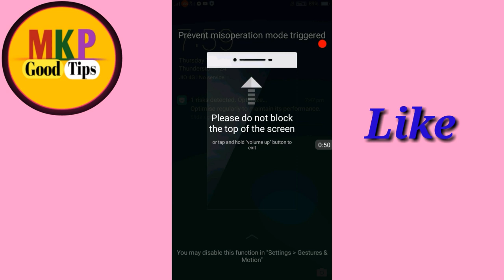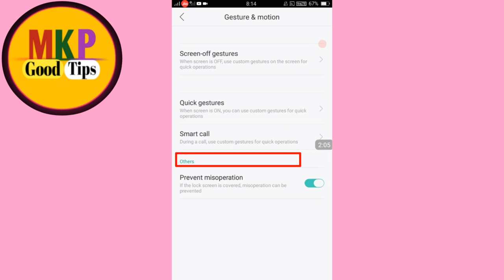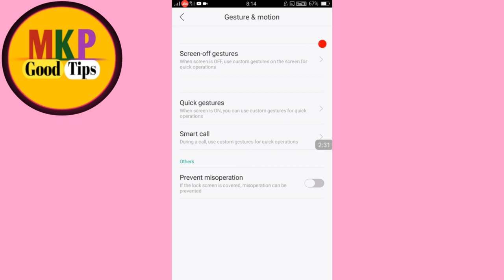please do not block the top off the screen | oppo phone A37 | अगर आपके phone में ए खराबी आता है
please do not block the top off the screen | oppo phone | अगर आपके phone में ए खराबी आता है to jaldi thik kar le